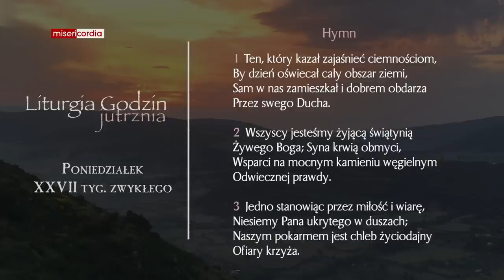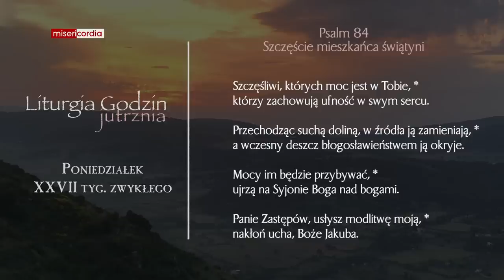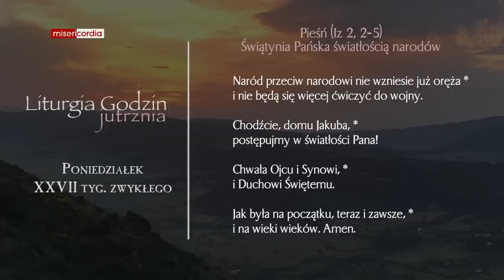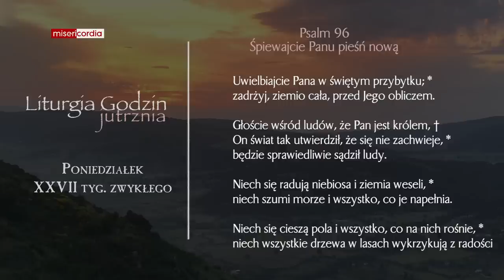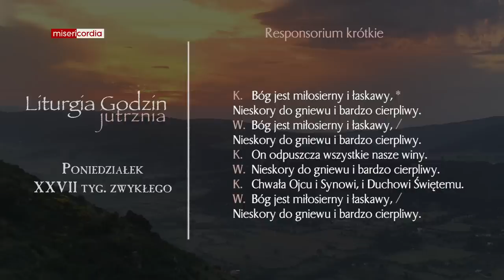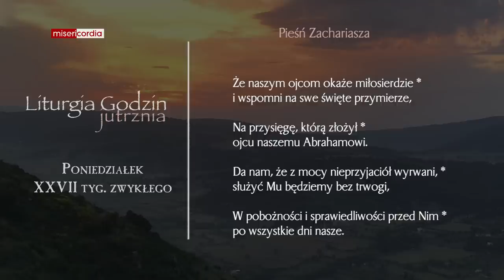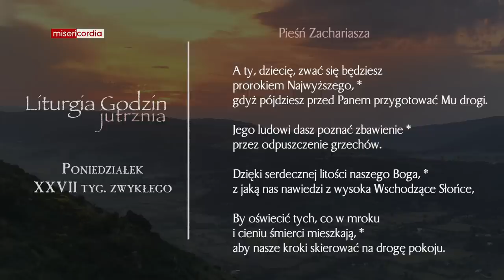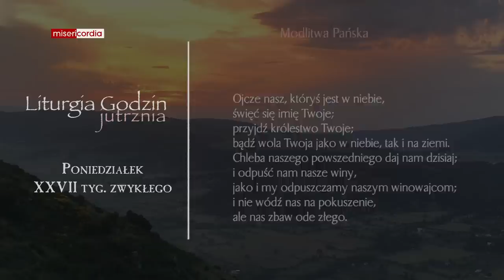Liturgia Godzin | Jutrznia | Poniedziałek, XXVII tyg. zwykłego